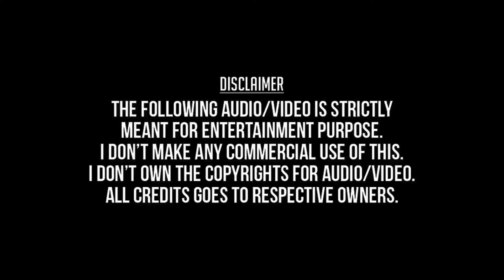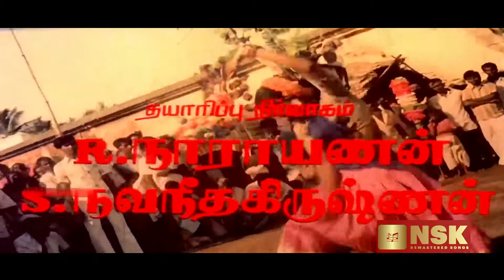Nadaya Maathu (Remastered) - Kanni Paruvathile (1979) - Malaysia Vasudevan, S.Janaki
நடைய மாத்து - கன்னிப்பருவத்திலே (1979) - மலேசியா வாசுதேவன், எஸ். ஜானகி